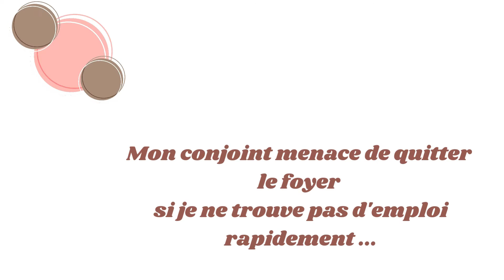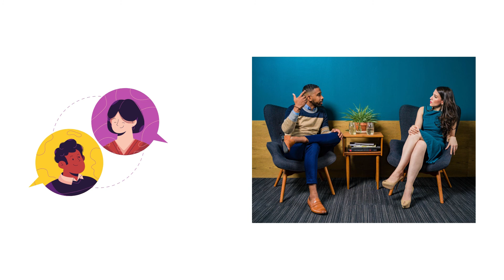Je réponds à une abonnée ...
Salut salut salut et bienvenu.e sur ma chaîne.

Dans cette vidéo, Je réponds à une abonnée qui me pose la problématique de sa situation, je ne rentre pas trop en profondeur ne connaissant pas les tenants et les aboutissants de la relation. Je donne mon avis, basé sur un regard extérieur qui n'a pas tous les paramètres à prendre en compte.

J'espère que ce sujet t'intéresse et t'inspirera.

N'oublie pas que Queen dit ceci, c'est aussi du coaching avec " 2venir votre réussite " alors pour toutes questions ou besoins relatifs au coaching :

N'hésite pas nous mettons notre expertise à ton service pour t'accompagner, tu en sauras davantage en visitant notre site

Filmer et éditer par : Queen dit ceci
Caméra : Lumix FZ300
Micro : Boya / Blue Yeti Black Edition
Logiciel de montage : Filmora

Musique produite par NARCO VERRA BEATZ